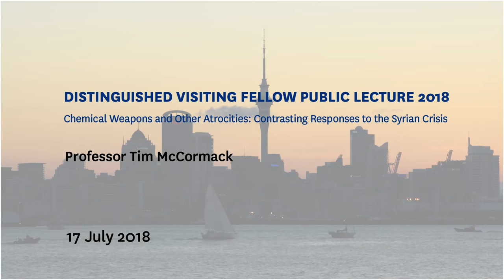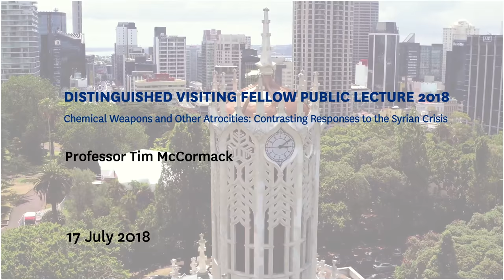Distinguished Visiting Fellow Public Lecture 2018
Chemical Weapons and Other Atrocities: Contrasting Responses to the Syrian Crisis

Professor Tim McCormack is Dean of the Law School at the University of Tasmania.

He is also the Special Adviser on International Humanitarian Law to the Prosecutor of the International Criminal Court in The Hague and a Director of World Vision Australia.